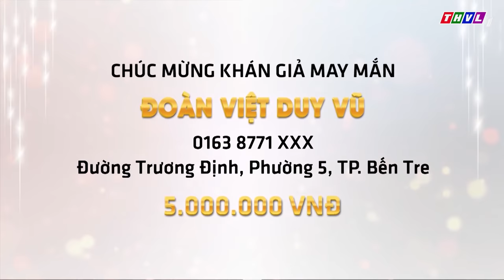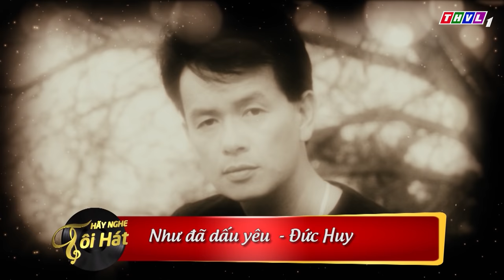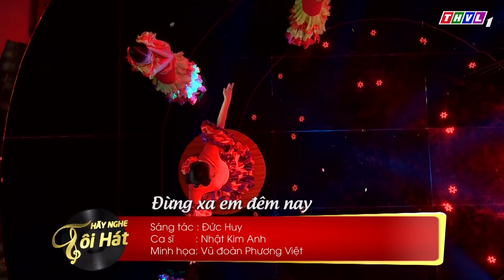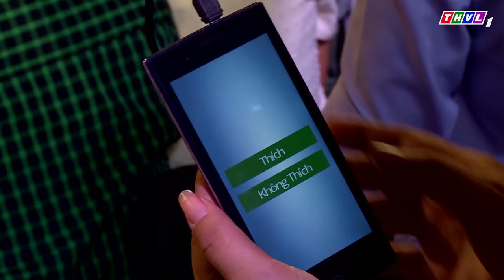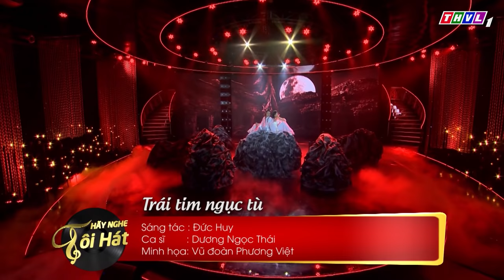THVL | Hãy nghe tôi hát - Tập 5: Nhạc sĩ Đức Huy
Hãy nghe tôi hát sẽ được phát sóng lúc 21h thứ hai hàng tuần trên kênh THVL1 và phát lại lúc 11h45 thứ ba trên kênh THVL2.
Nhằm tôn vinh những tên tuổi lớn của dòng nhạc trữ tình, những nghệ sĩ đã góp phần làm nên diện mạo của nền ca nhạc Việt Nam; Các ca sĩ của ngày hôm nay: Chi Dân, Dương Ngọc Thái, Nhật Kim Anh, Hà Vân, Quách Thành Danh, Ngọc Liên sẽ tái hiện không gian âm nhạc của những danh ca bậc thầy và bày tỏ sự tri ân qua những nhạc phẩm bất hủ đã làm nên tên tuổi của họ trong chương trình Hãy nghe tôi hát.
Hãy cùng hai vị giám khảo Phương Dung, Đức Huy và các giám khảo khách mời chọn ra nghệ sĩ xứng đáng và giành giải thưởng với tổng giá trị lên đến 730 triệu đồng.